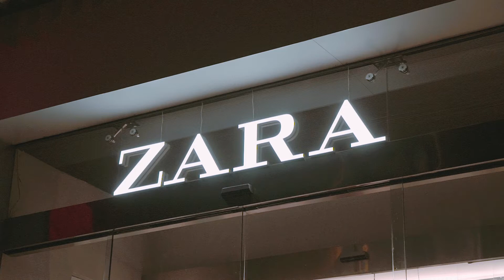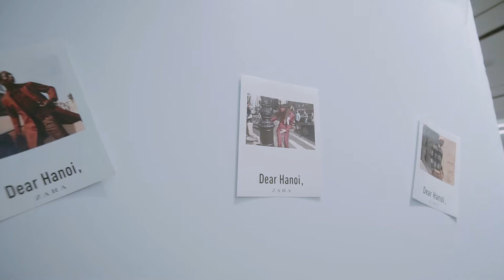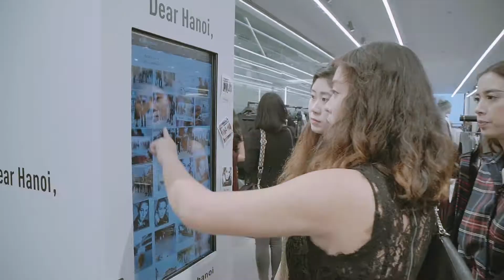Dear Hanoi - ZARA Opening Recap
By GlowInTheDark